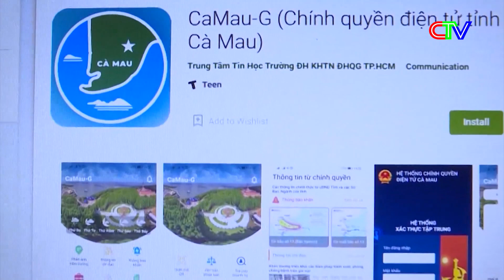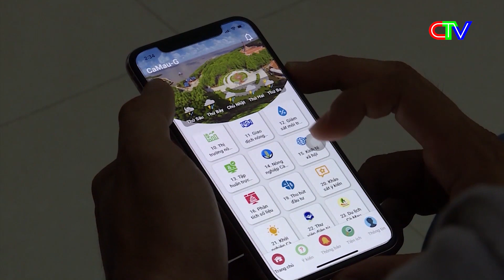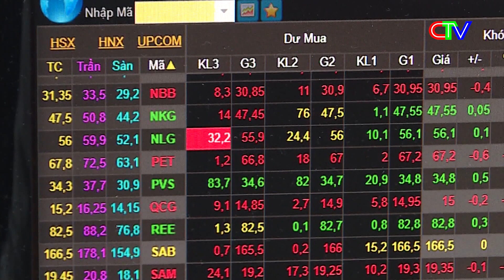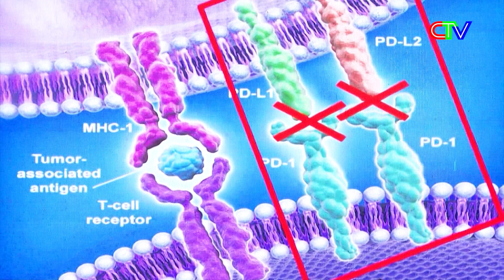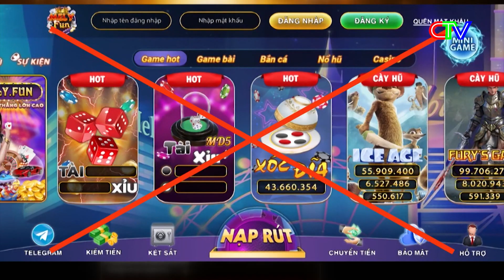Chuyển động ngày mới 04.10.2022 | Lan tỏa thông điệp của tháng 10 - tháng tiêu dùng số